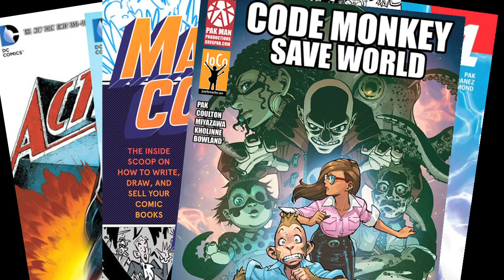Greg Pak's Pakcast 010 - GregPakShop.com New Year's Sale!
Get a sneak peek at "Doctor Strange Season One," an original graphic novel about Marvel's Master of the Mystic Arts, written by Greg Pak with art by Emma Rios, colors by Jordie Bellaire, letters by Clayton Cowles, and edited by Ellie Pyle.

"Doctor Strange Season One" hits comic book stores on September 12.

To pre-order "Doctor Strange Season One," call your local comics shop and ask them to reserve you a copy today! or call 1-888-COMIC-BOOK.

All art courtesy of Marvel Comics.